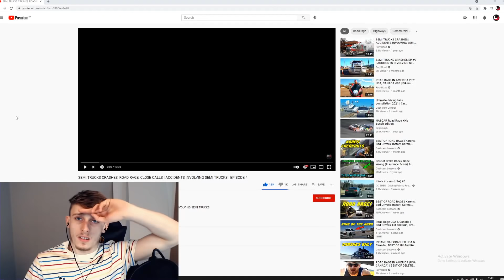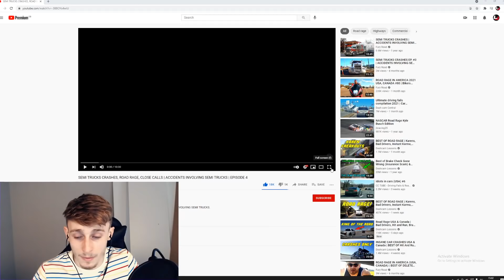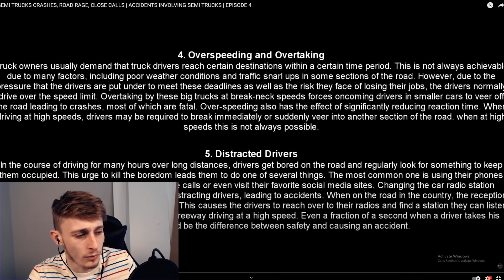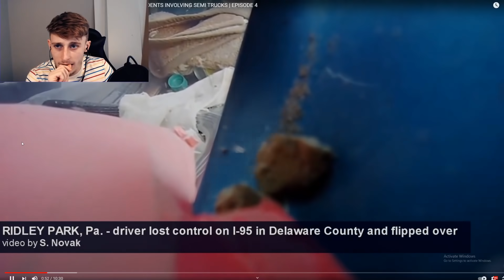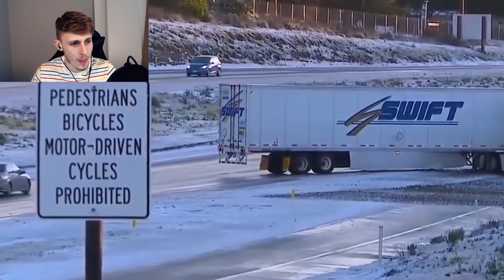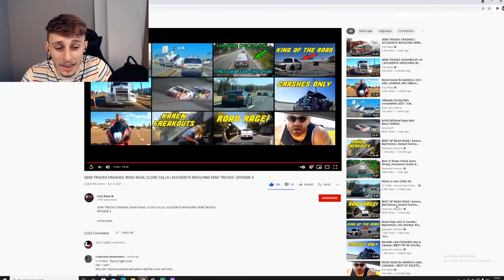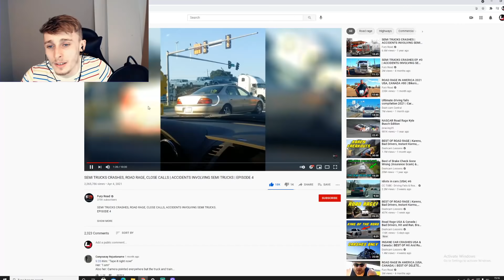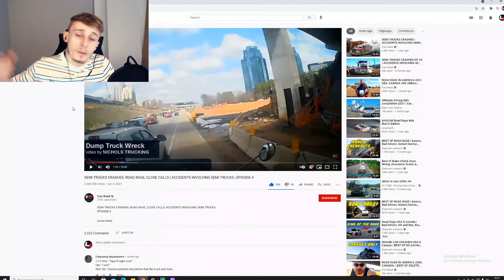Brit Reacting to SEMI TRUCK CRASHES, ROAD RAGE, CLOSE CALLS In The USA